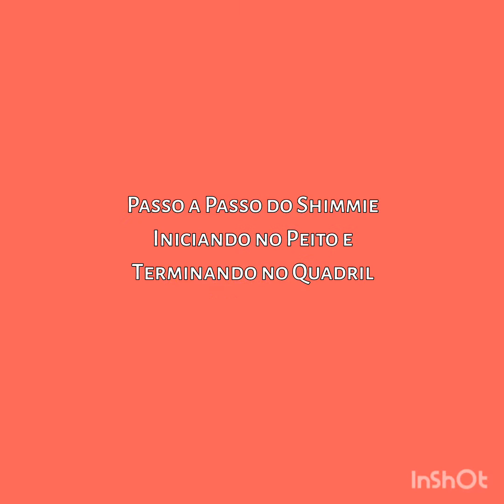Shimmie de Peito + Shimmie de Quadril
Passo a Passo do Shimmie Iniciando no Peito Terminando no Quadril

Aqui ensino a Dança do Ventre Descomplicada!